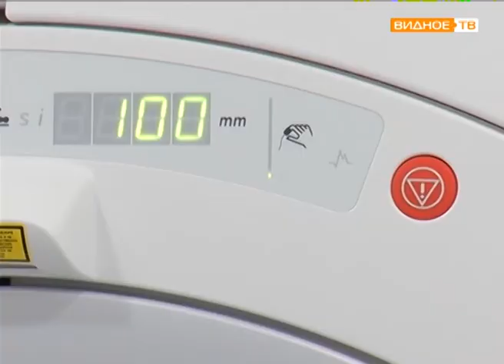"Современная диагностика" - аппарат МРТ в детской поликлинике